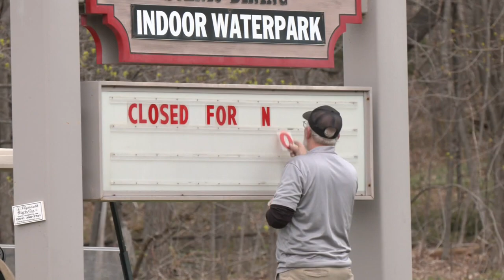Investigation into Red Jacket Mountain View Resort fire continues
As of Tuesday, investigators were continuing to follow up on interviews with guests and witnesses.